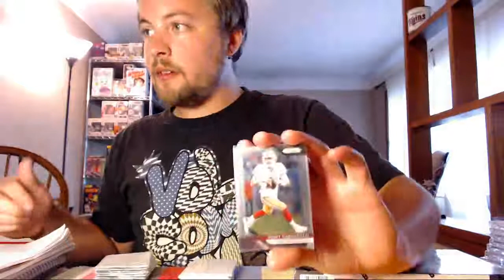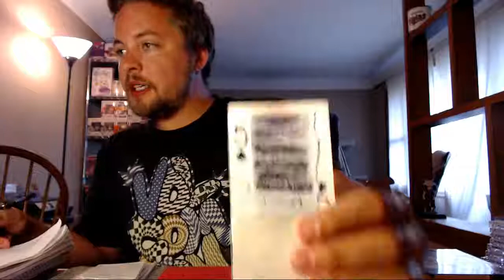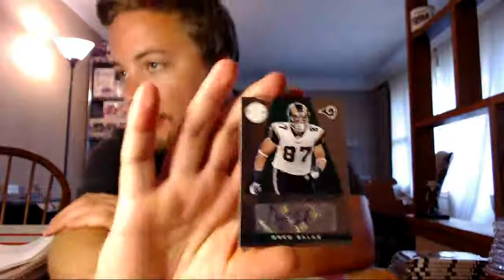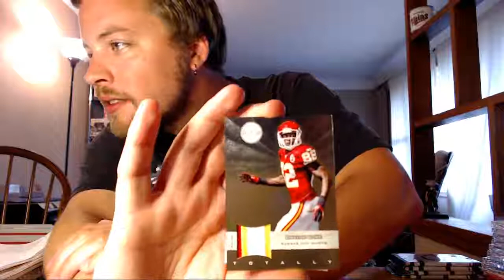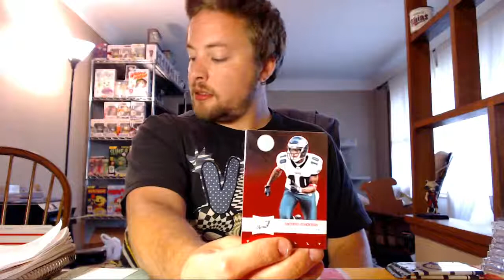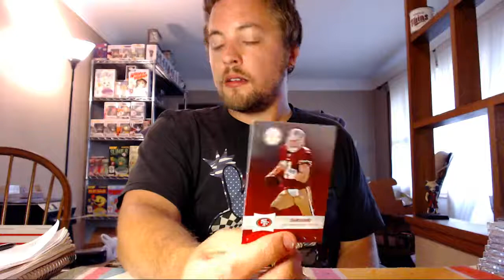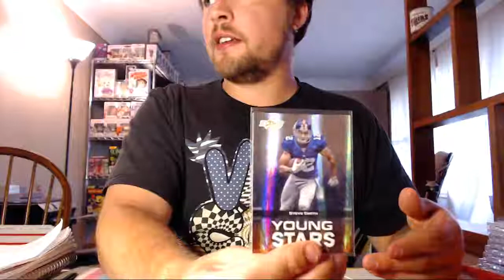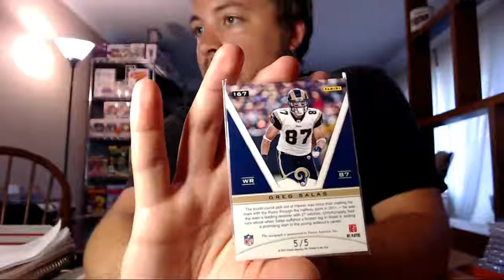2011 Totally Certified Football Box Break